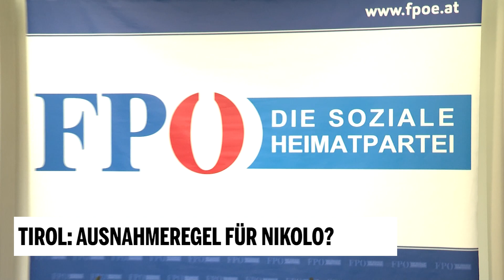Tirol: Ausnahmeregel für Nikolo?